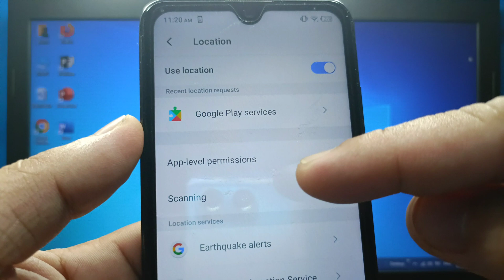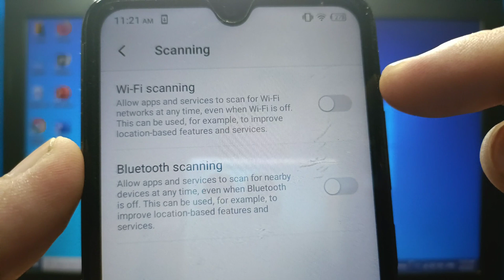How to enable or disable wifi scanning on itel S15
Do you want to enable or disable wifi scanning on itel S15 mobile phone.

Thanks...